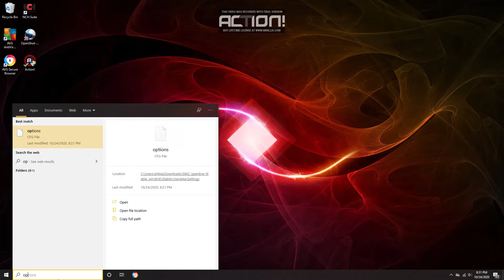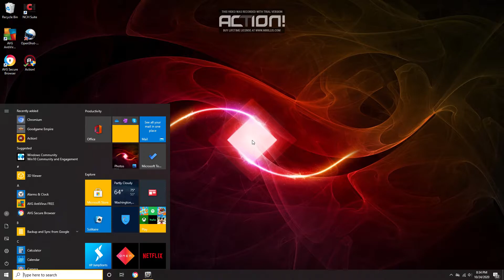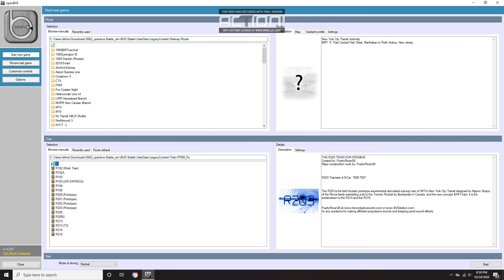I was recording in this video how to drive the R203 train.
Control set to P1-P3 means that the train is moving completely faster or slower in a forward or backward position.

Control set to natural means that the trains is not moving backward or forward nor completely faster or slower in a forward or backward position.

Control set to B1-B5 means that the train is slowing down completely faster or slower in a backward or forward position.